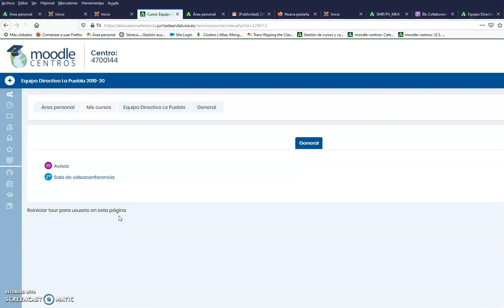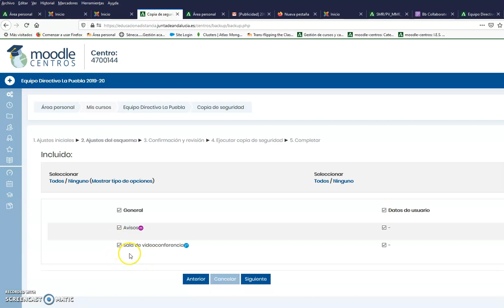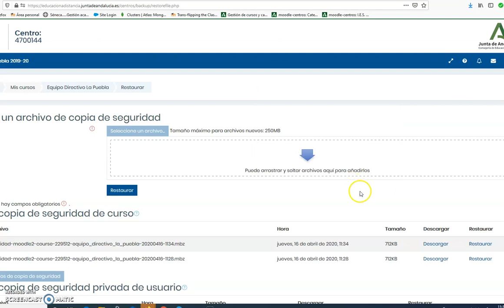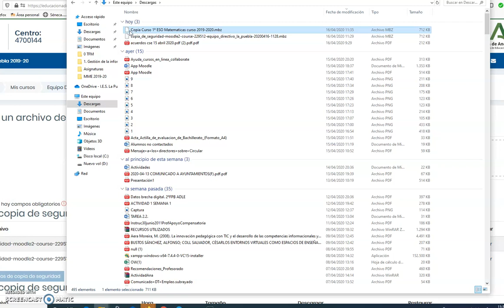Tutorial de apoyo al profesorado de FP: Cómo hacer copia de seguridad del curso para el próximo año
La Consejería de Educación y Deporte de la Junta de Andalucía pone a disposición del profesorado de Formación Profesional tutoriales para contribuir a la enseñanza de la FP de manera telemática.

La red de centros de Formación Profesional a Distancia y Semipresencial ha puesto al servicio de los centros presenciales diversos materiales de ayuda para la gestión de recursos en aulas virtuales.